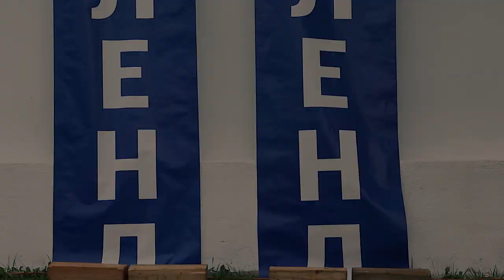Работники МЧС приняли участие в фестивале "Вытокi. Крок да Алiмпу"